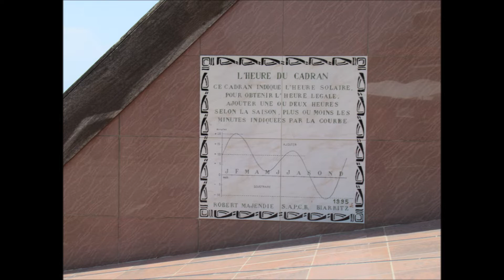Capbreton : 3 juillet 2022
Aux origines du nom de Capbreton ? Landais ou Breton ?
Pas de traces archéologiques certaines d’un peuplement à l’âge de bronze ou à l’époque romaine (même si une ancre romaine a été trouvée récemment dans le gouf de Capbreton). Pas plus, d’ailleurs, que celles de la résistance capbretonnaise aux hordes des grandes invasions ou des Vikings, à l’origine de la légende célébrée chaque année avec la torèle de Noël. XIIe siècle : le point de départ

Ce n’est que dans le dernier tiers du XIIe siècle (1165) qu’une ordonnance en gascon de Bertrand, vicomte du Labourd, mentionne le nom de Capbreton.

Après avoir longtemps disserté sur les différentes graphies et présentations phonétiques - de Capbreton à Cap Bretoun -, le suspense reste entier : qu’était Capbreton en ce tiers du XIIe siècle ? « Un lieu-dit, un hameau, un bourg de peuplement, une résidence de pilotes de bateau pour conduire jusqu’à l’océan ? » Pas de réponse sûre et définitive, par manque de documents.

C’est pourtant le point de naissance historique de Capbreton, confirmé par un document de 1302, où apparaît la forme latinisée de Capbreton, sur un parchemin, conservé aux Archives départementales de Mont-de-Marsan.
À partir de là, le nom de Capbreton apparaît régulièrement sur différents lieux, parfois fantaisistes, sur des cartes marines et côtières aux tracés approximatifs, pour le moins. C’est à ce moment-là que Marie-Claire Duviella a recours à l’étymologie et à la toponymie pour percer le mystère du nom de Capbreton.

Brutus n’y est pour rien
Tâche ardue, s’il en est, que de détricoter quelques affirmations tenaces, trop souvent détachées des règles de la vérité historique. Balayée d’un revers de main la thèse de Caput Bruti de Jean Darricau (1914) : Capbreton fondé par le fils adoptif de César, Brutus (même si la Révolution, a, pendant quelques mois, rebaptisé Capbreton, Cap Brutus). Idem pour celle qui aurait vu des Bretons chassés d’Angleterre s’installer au Ve siècle en Novempopulanie. Des affirmations privées de documents, de preuves.
Pas plus de crédibilité pour Capritown (ville des chèvres) ou Cater Town (ville de la chapelle). Après avoir réfuté diverses autres interprétations, Marie-Claire Duviella a fini par livrer sa conviction, avec beaucoup de prudence : « J’incline à penser, sans pouvoir le prouver, que les recherches de l’historien bayonnais Eugène Goyheneche mettent en avant les relations de notre région avec la Bretagne, qui fournissait en poissons salés et séchés le commerce bayonnais, en échange de produits locaux. Notamment la gemme, la résine, le goudron… bien avant Napoléon III. Les navires bayonnais ou bretons ayant besoin de pilotes pour gagner l’océan et se regrouper, par crainte de naufrage ou d’attaques. C’est en ce lieu de regroupement des marins pilotes et de relations avec la Bretagne que serait né Capbreton. Thèse illustrée par la présence d’une famille de Jean de Bretagne, attestée sur le parchemin de 1302.